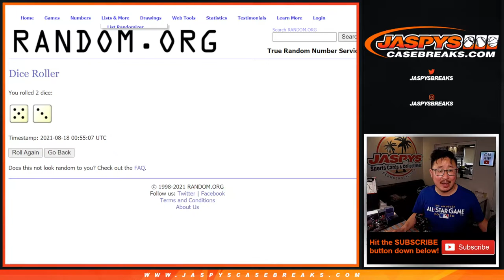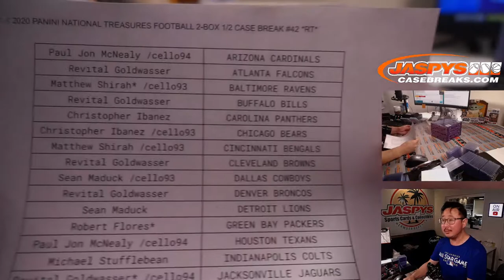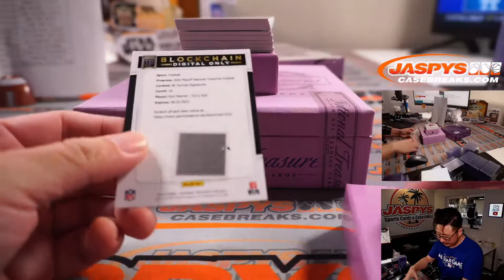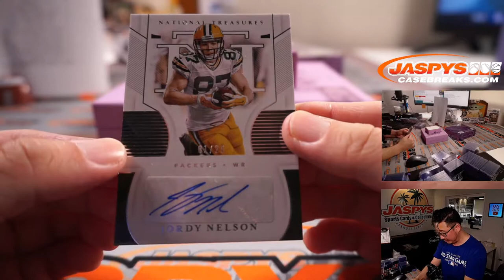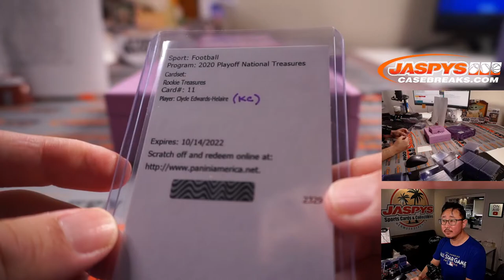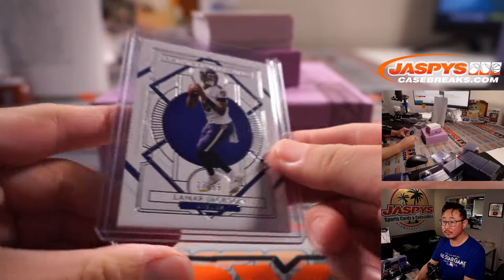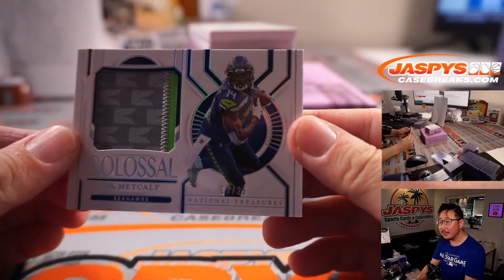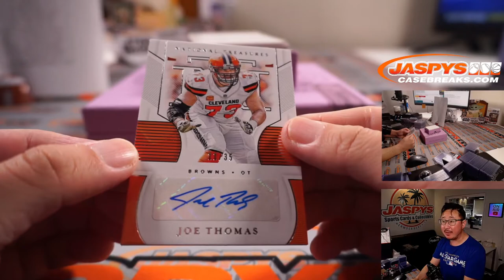Tu, 08.17.21 // 2020 PANINI NATIONAL TREASURES FOOTBALL 2-BOX 1/2 CASE BREAK #42 *RT*